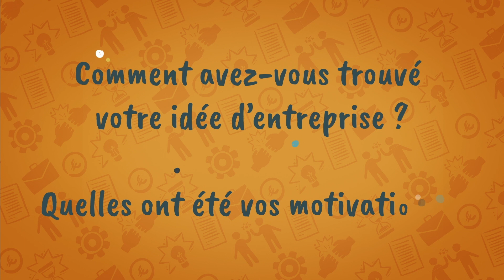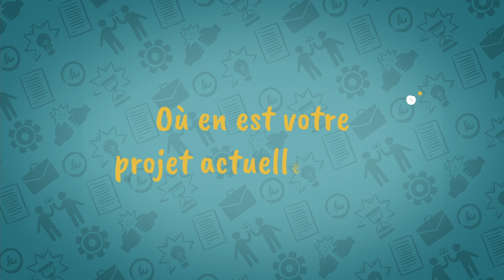Rudy Bonte - fondateur d'Adopte un artiste